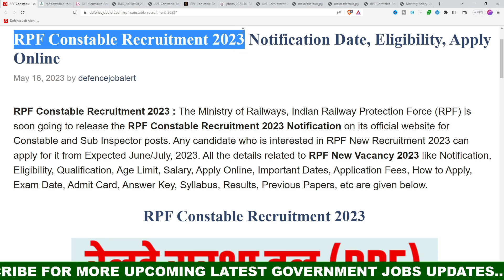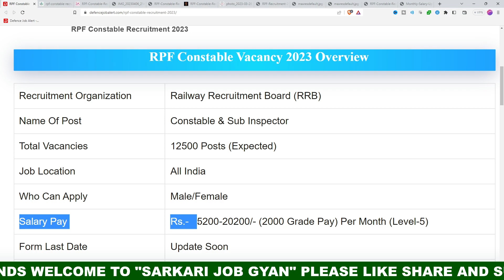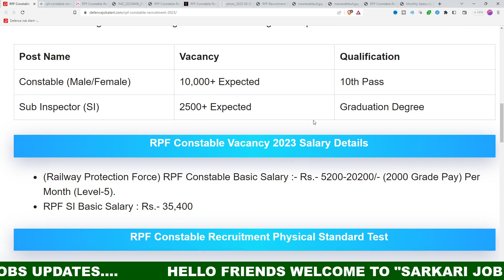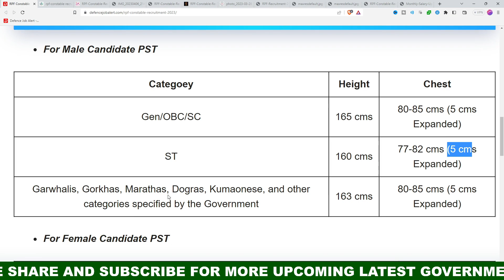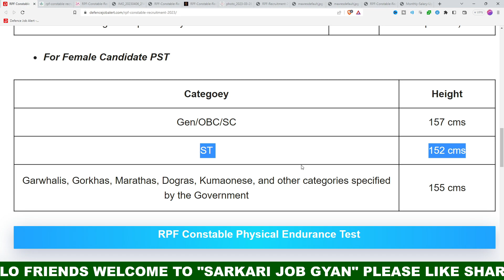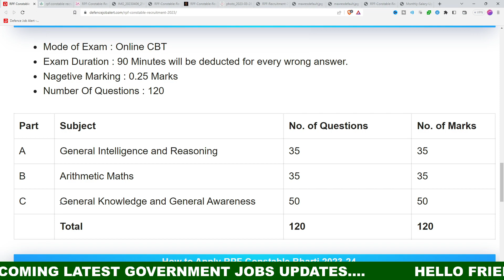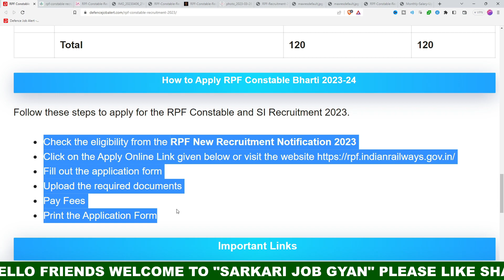RPF New Vacancy 2023 | RPF SI New Vacancy 2023 || RPF Constable Vacancy 2023 || Notification Apply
RPF New Vacancy 2023 | RPF SI New Vacancy 2023 || RPF Constable Vacancy 2023 || Notification Apply @/rpf @/rpfnewvacancy2023

RPF New Vacancy 2023 | RPF SI New Vacancy 2023 || RPF Constable Vacancy 2023 || All Details ||